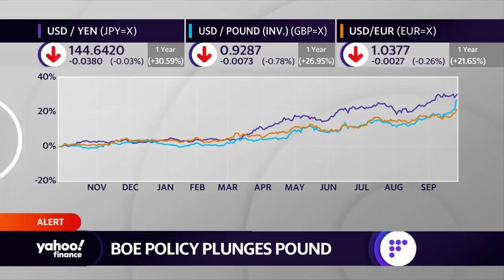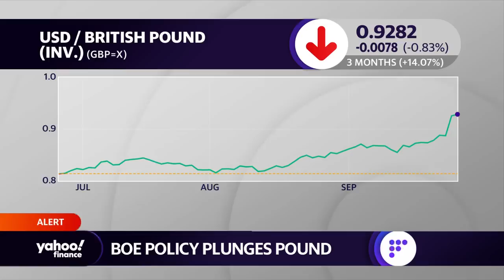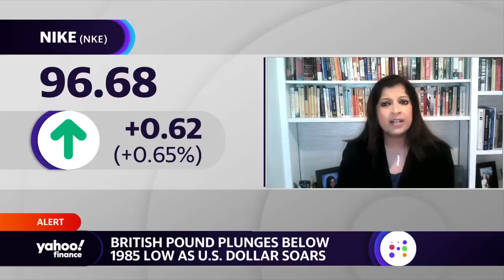3 reasons why the U.S. dollar is strengthening: Credit strategist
Moody’s Investors Service Managing Director Atsi Sheth joins Yahoo Finance Live anchors Brian Sozzi, Brad Smith, and Julie Hyman to discuss the strengthening of the U.S. dollar, market uncertainty, rate hikes, and the outlook for the economy.